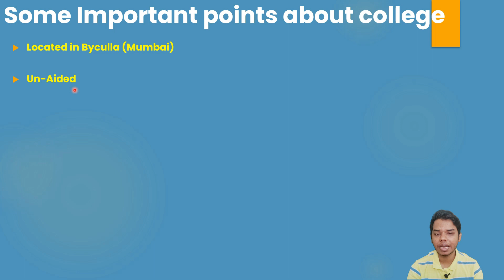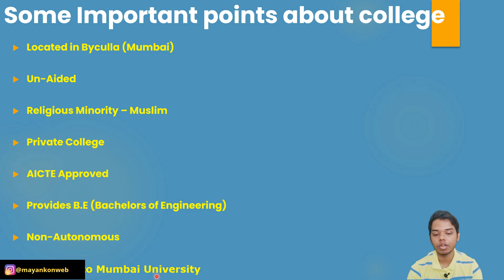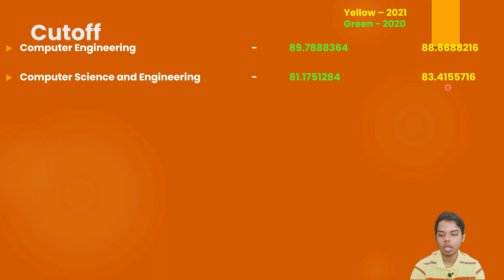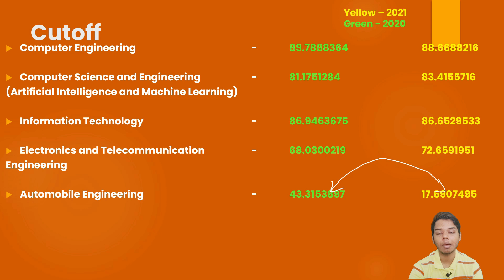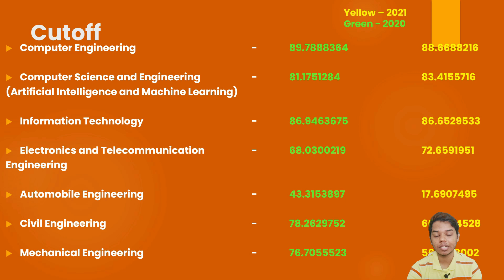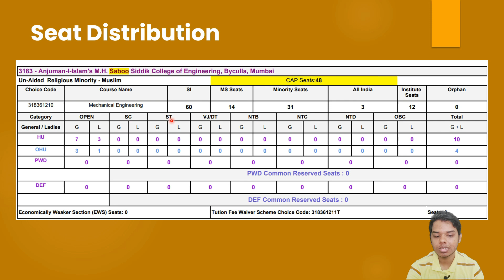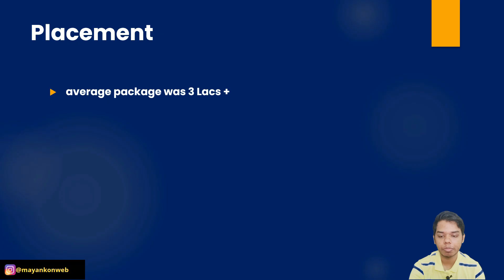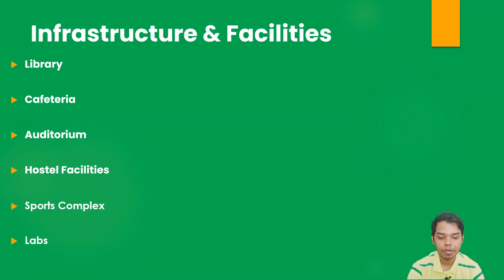M.H. Saboo Siddik College of Engineering - Byculla | College Review🔥|All Information💯|Worth going?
In this video we are going to review the M.H. Saboo Siddik College of Engineering - Byculla

The points covered in this video:
Placements given by M.H. Saboo Siddik College of Engineering - Byculla
Cutoff for M.H. Saboo Siddik College of Engineering - Byculla
Admission process for M.H. Saboo Siddik College of Engineering - Byculla
Facilities provided by M.H. Saboo Siddik College of Engineering - Byculla
Infrastructure and facilities of M.H. Saboo Siddik College of Engineering - Byculla

M.H. Saboo Siddik College of Engineering - Byculla
M.H. Saboo Siddik College of Engineering
M.H. Saboo Siddik  - Byculla
M.H. Saboo Siddik
M.H. Saboo Siddik College of Engineering - Byculla College Review
M.H. Saboo Siddik College of Engineering College Review
best engineering college in mumbai